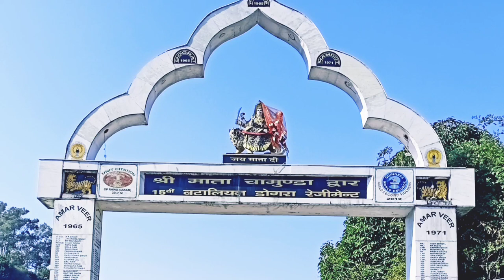Himachal Tourist Places..Peaceful Mandir and Cricket stadium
Chamunda mandir location at Dharmasala city, kangra district, palampur , Himachal

HPCA Stadium Kangra district z Himachal.

please also watch Dharmasala SkyWay